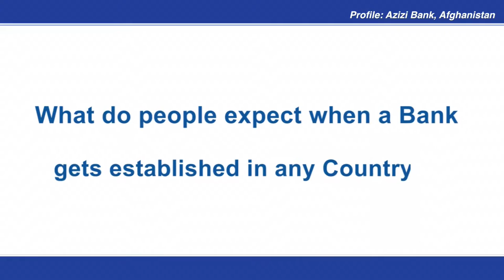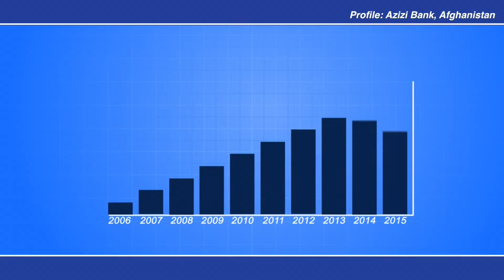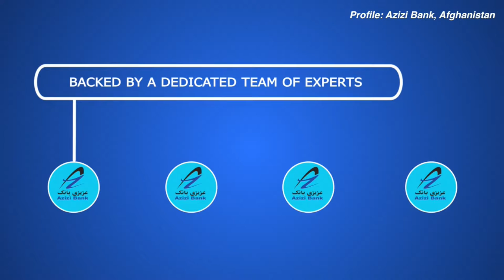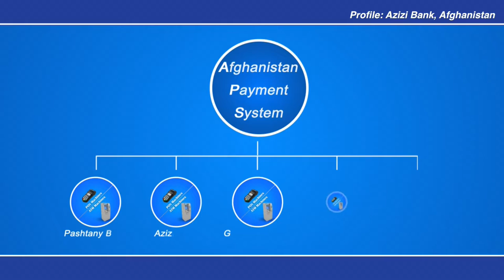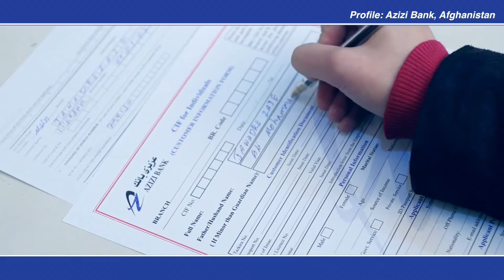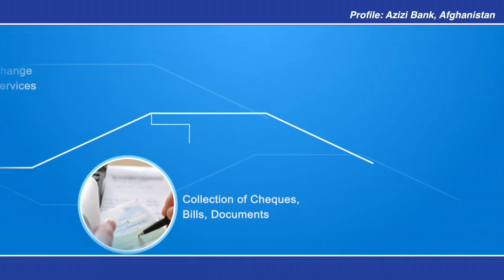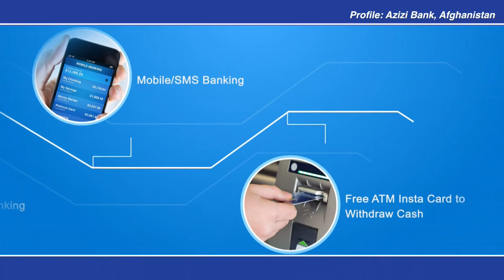Azizi Bank Profile